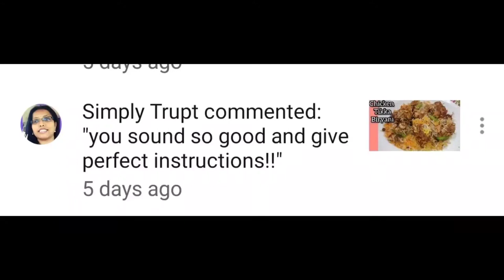Chicken drumsticks/legpiece recipe.. by green kitchen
thanku
xoxo
© GREEN KITCHEN®😊